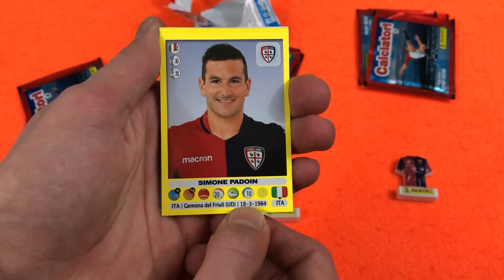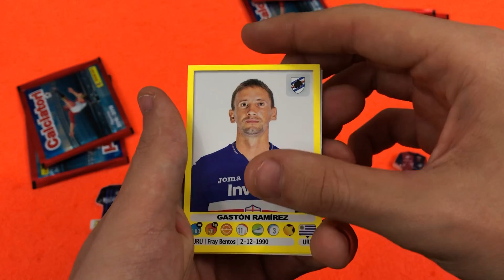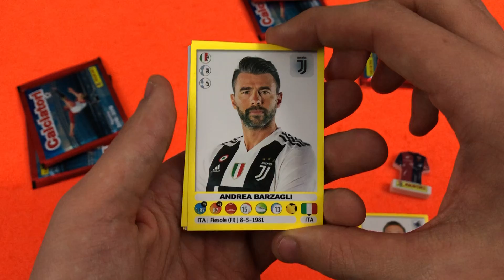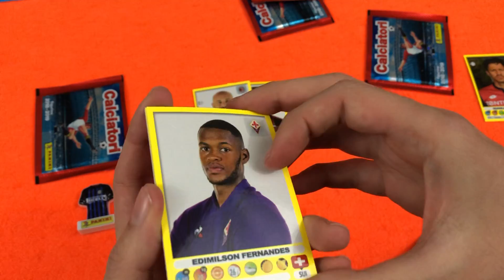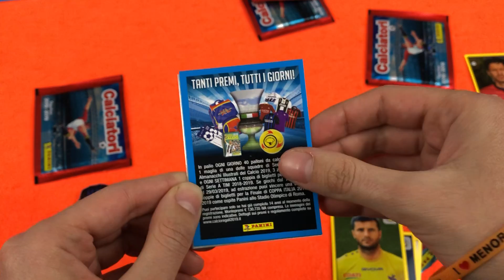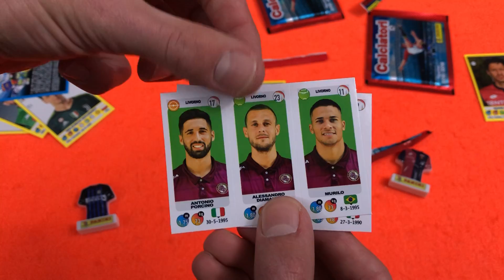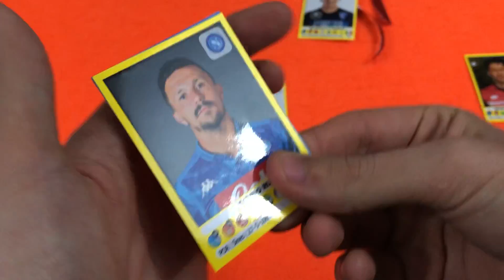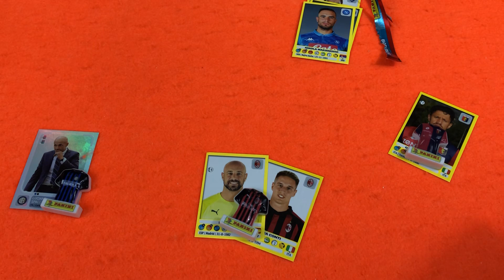GOMMAGLIE di MILAN e INTER! Apertura Gommaglie Calciatori Panini 2018-19